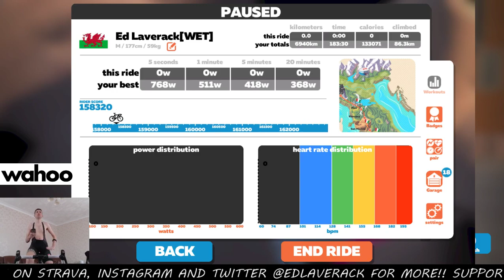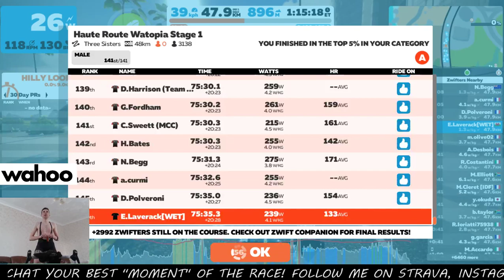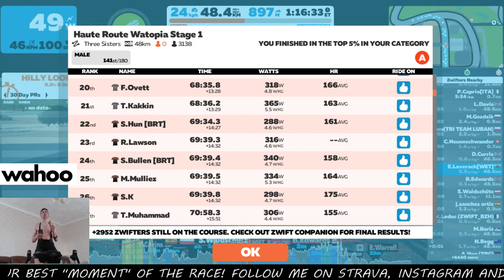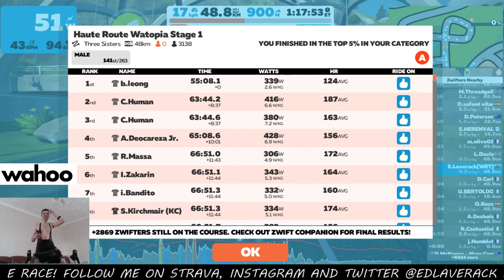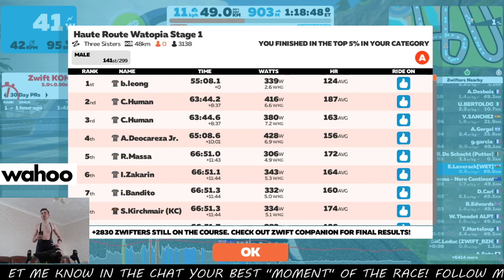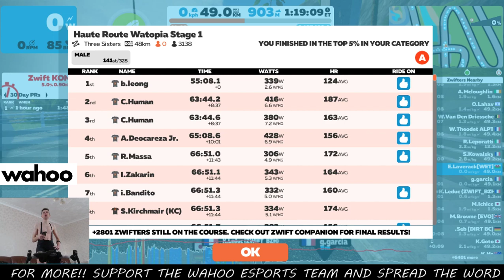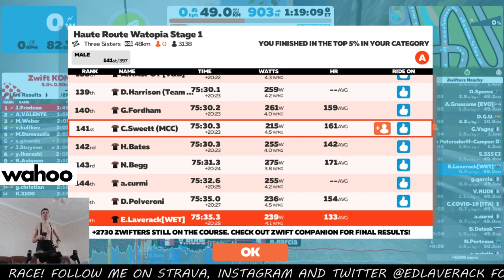Haute Route Zwift S.1 - Steady away!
Tifosi
BoC
Hexr
Roswheel
Veloforte
Performance watts
Chinnlad Wheels